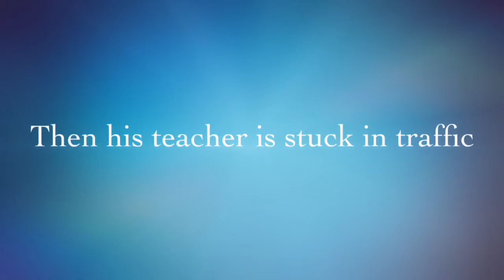Incredible Storybook by Nora